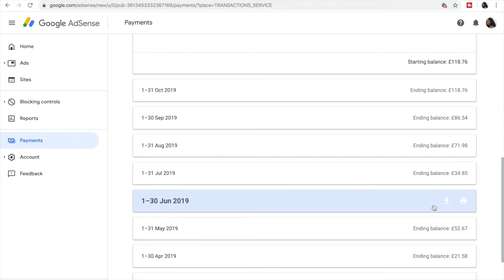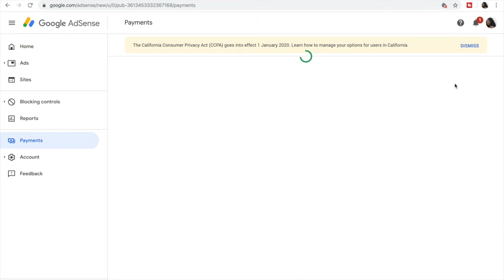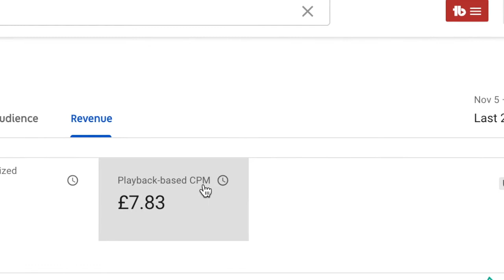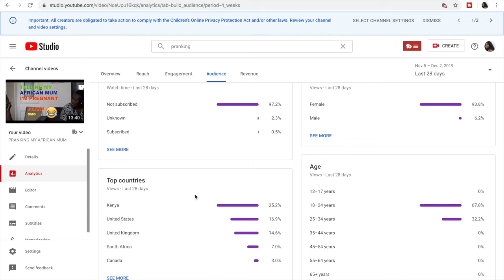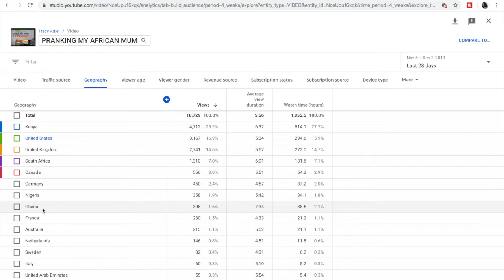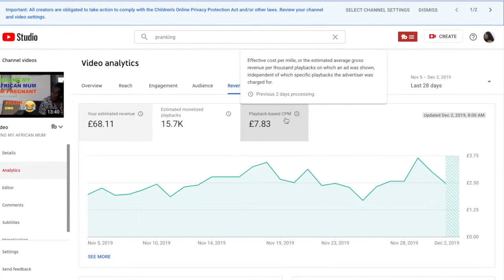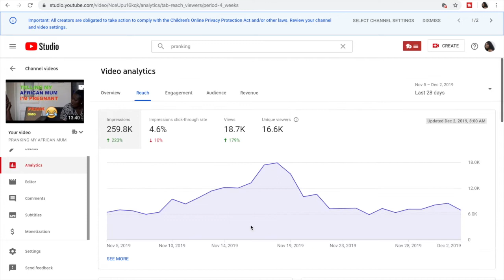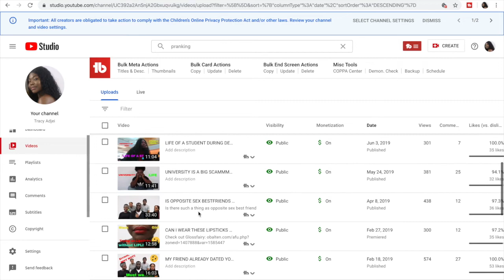MY FIRST YOUTUBE PAYCHECK